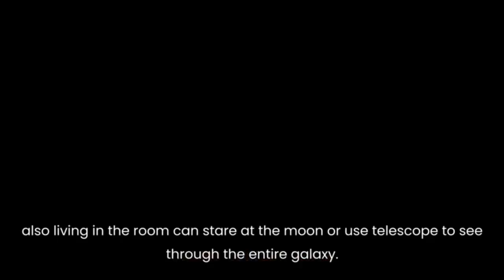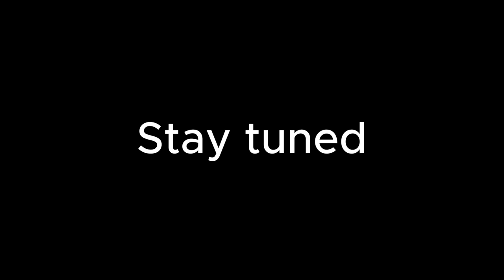HTMi Resort Concept Creation - “Eclipse De Luna" Riano Mountain Reservoir, Spain (2023)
Our HTMi Students excellent work with credit and thanks to Pexels.com, freepik.com, and "Lions of God Music" by Indira Paganotto.